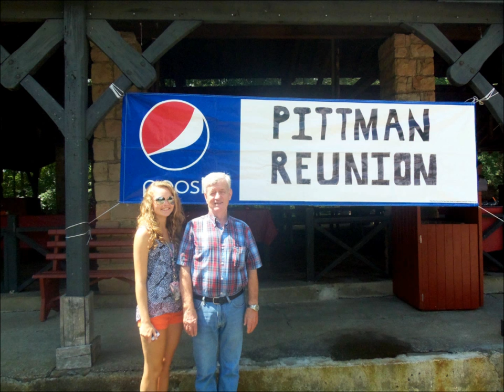Life in Pictures TAG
I tag. All of you to do this:)
So this should bring out the creepy stalkers you guys are;) I hope you all like it.